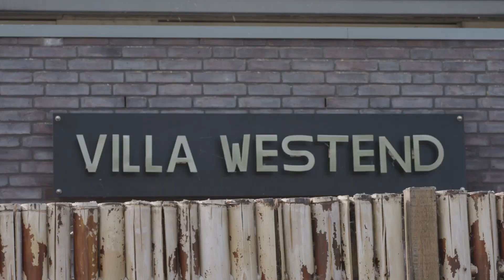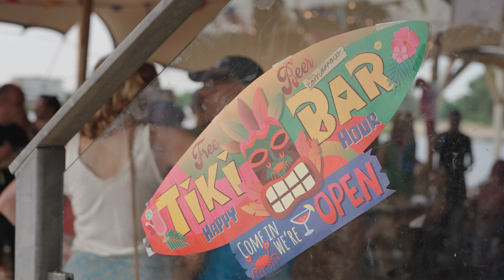PromoEvents Villa Westend - PWN